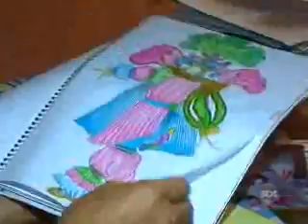1ºBLOCO SAMBA 040212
1ºBLOCO SAMBA 040212